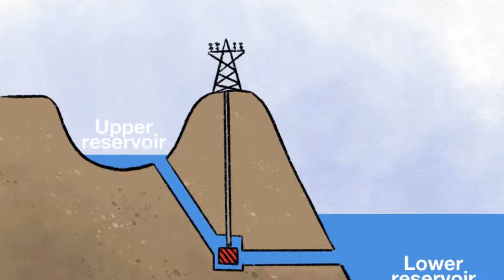5 interesting things about Nikola Tesla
Tiktok: historyrun history historyrun historyinsight historystories everythinghistory lifeis history